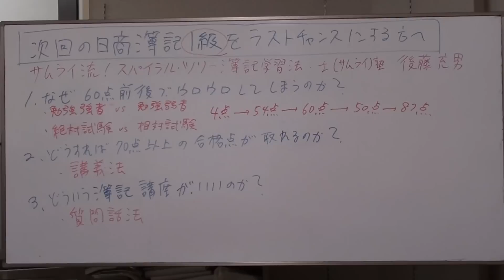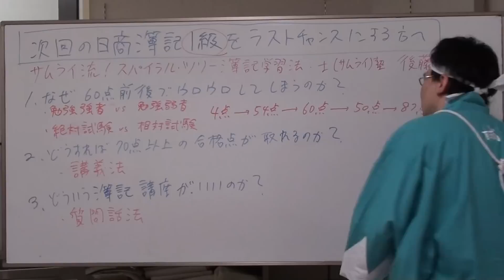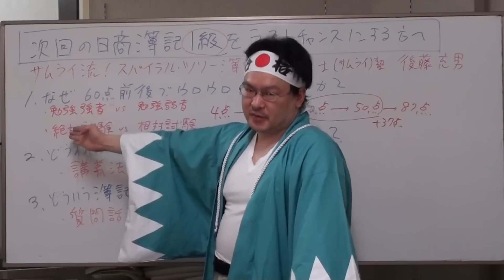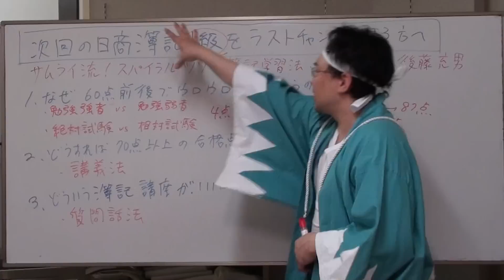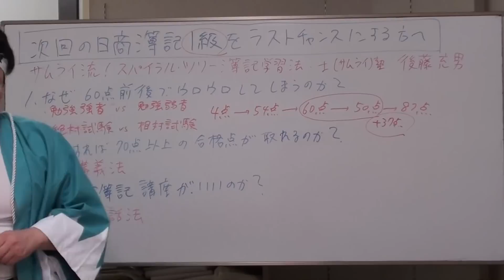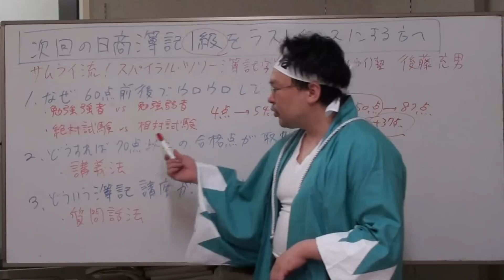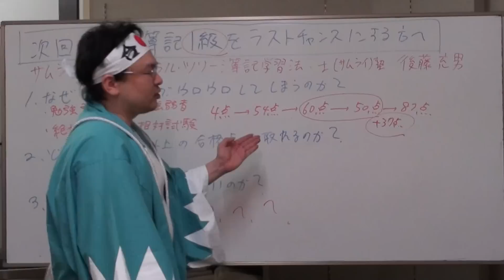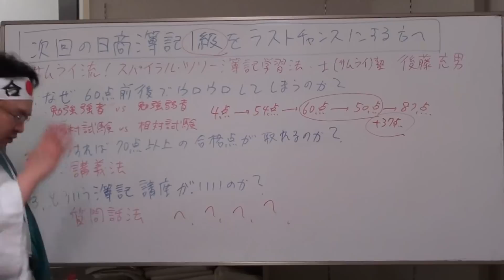【日商簿記1級に5回以上落ちた方へ】あらゆる簿記学校を試し、あらゆる簿記の本を試し、それでもダメで「一生受からないのでは…」とお悩みではありませんか？最後の砦！完全マンツーマン型のZOOM指導！！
簿記学校・士（サムライ）塾の後藤充男です。

そこでは、あなたの習得したい資格・能力等をしっかりとしたヒアリングをさせて頂いた上で、あなたにマッチした講座をご提案いたします。そのやり取りの中であなただけの新講座が生まれる場合（例えば、日商簿記１級単科講座（総合原価計算編）や起業目的の管理会計講座など）もございます。他方、ヒアリングの結果、あなたにマッチする講座がない場合、無理に販売いたしませんので、ご安心ください。

２０２０年７月２日までは、公式LINE登録者限定サービスとして、①限定動画見放題、②限定動画中の使用レジメの無料配布および③無料質問サービスを実施させていただきました。

☆後藤充男プロフィール